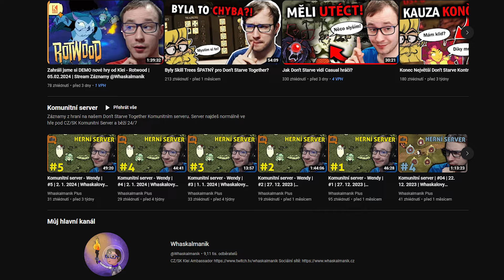Tak tohle je zklamání! | Year of The Dragonfly - Don't Starve Together Update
V tomto prvním updatu roku 2024 nám přišel rok draka a v Don't Starve Together Year of The Dragonfly a je to... víceméně zajímavé. Přidaly se nové lodě, bójky a další reskiny již původních struktur na loď. Klasicky nás čeká i nový twitch drop a nové skiny, které jsou tentokrát velice povedené. Více o updatu v tomto videu.

Můžeš se stát členem kanálu.

©Vladislav Ohera/Whaskalmanik.